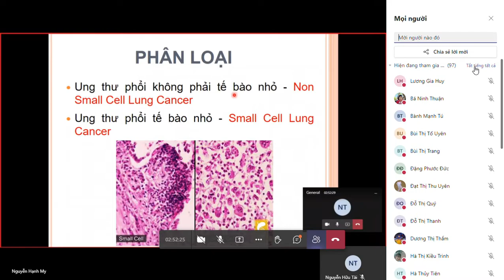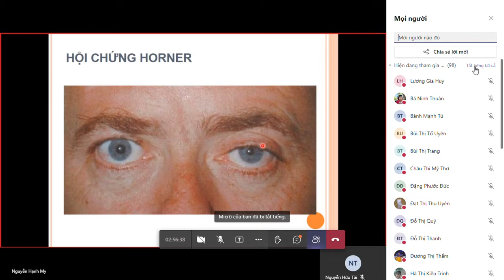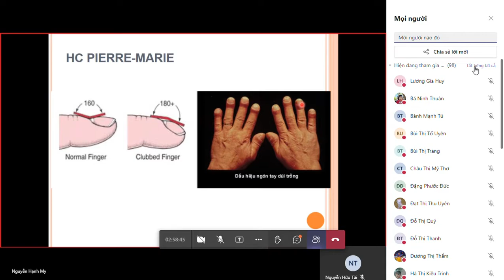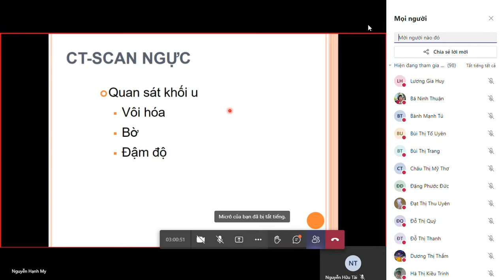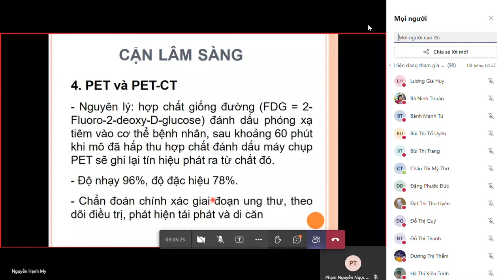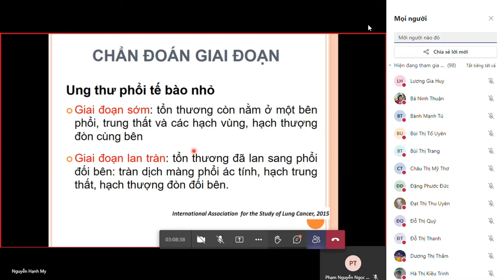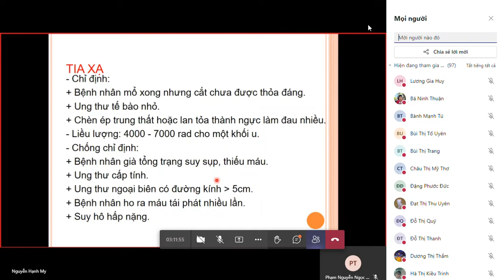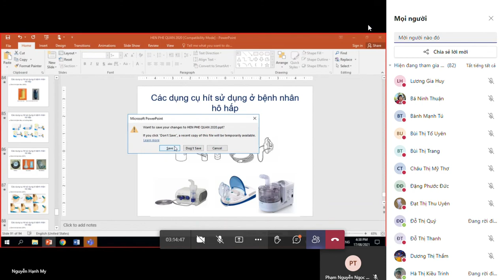Ung Thư Phổi